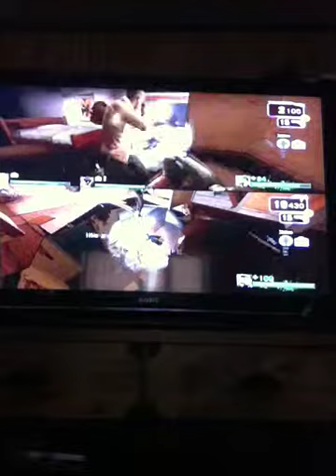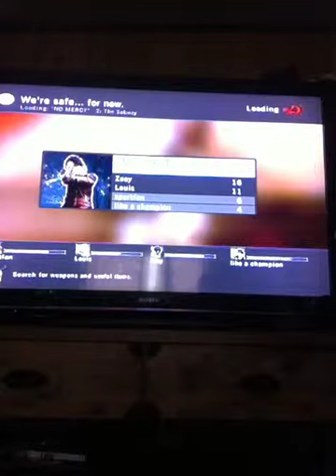Left 4 Dead, CRAZY WITCHES!!!!!!!!!!!!!!